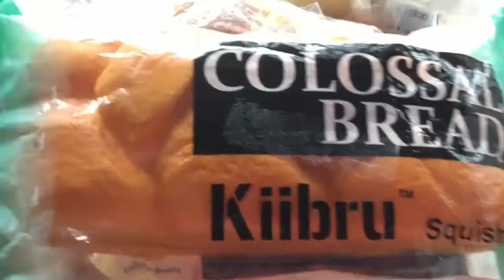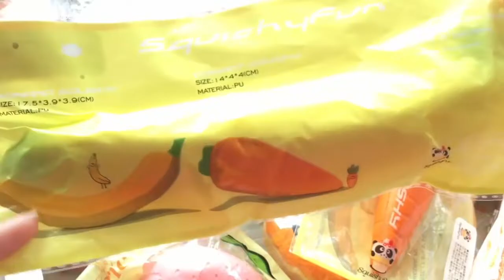Bộ sưu tập squishy homemade phần 4 | Creative Handmade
Các bạn đang xem: Bộ sưu tập squishy homemade phần 4